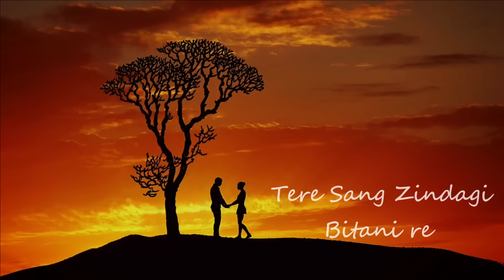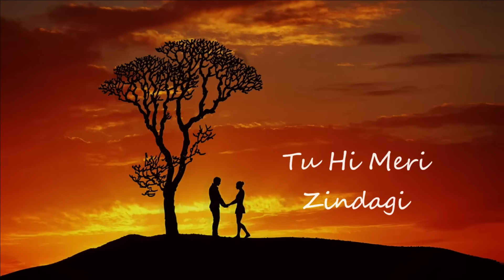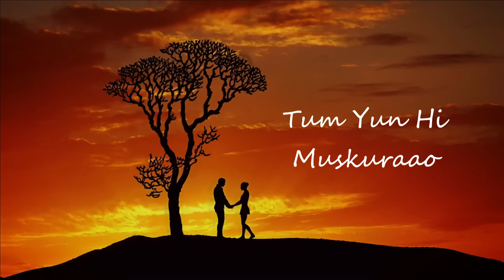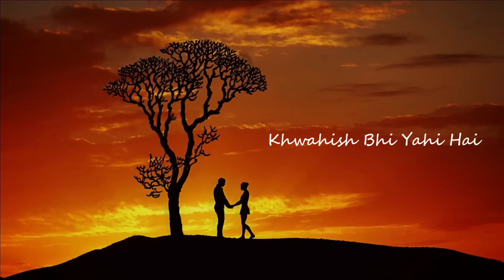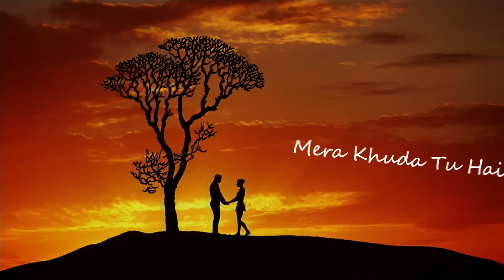Door Na Jana Tum | Chintan Trivedi | Original Love Song | 2022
Beautiful Love Song Door Na Jana Tum
Singing And Music - Chintan Trivedi
Lyrics- Chintan Trivedi & Suyash Chaudhary
Tabla & Dholak - Vivek Dhawan